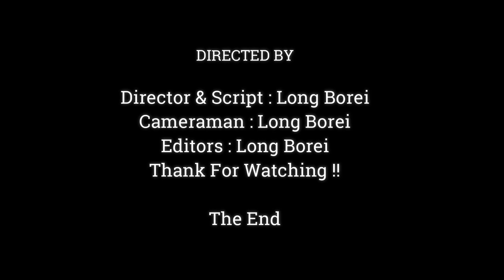Cute Baby Monkey Vienna Funny Gesture , Much Adorable New Baby Vienna,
Dear all Value Visitor, This Videos We Want To Show You About , Cute Baby Monkey Vienna Funny Gesture , Much Adorable New Baby Vienna,